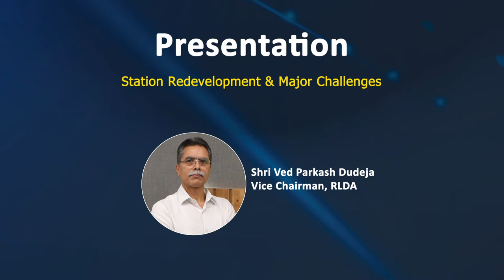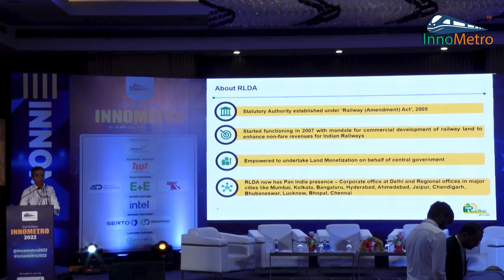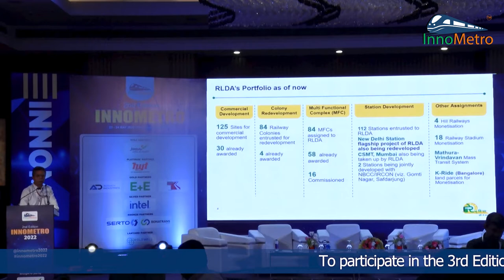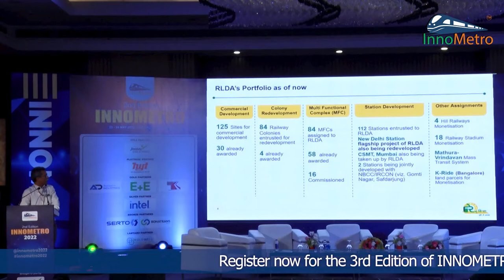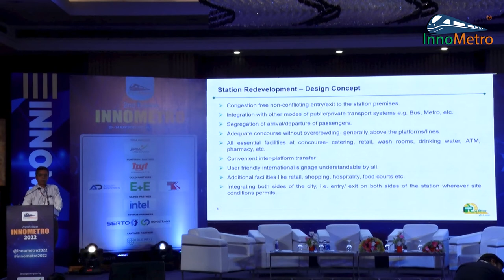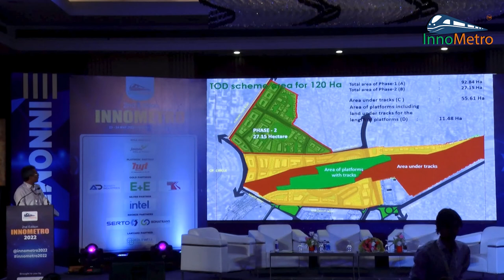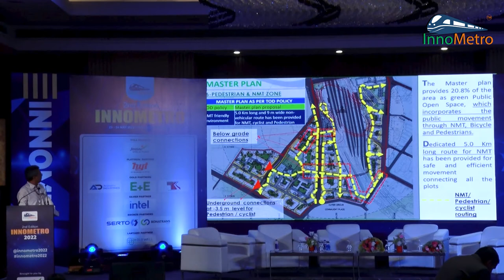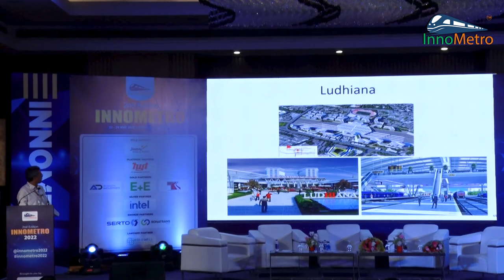Station Redevelopment & Major challenges - Shri Ved Prakash Dudeja – Vice Chairman, RLDA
Shri Ved Prakash Dudeja, the Vice Chairman of Rail Land Development Authority obliged the attendees of InnoMetro 2022 with his presence as a speaker. Shri Dudeja enlightened the audience about RLDA and its design concept about station redevelopment and the major challenges faced by the authority in implementing so.

The event serves as a one-stop destination for leading brands to showcase their products, for experts to speak their minds and for delegates to experience the latest trends and technologies in the industry. Register for InnoMetro 2023. For further information please visit the InnoMetro